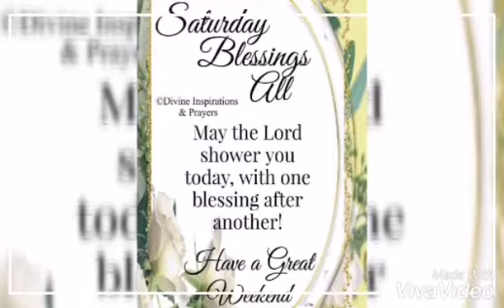Good morning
Ofw life